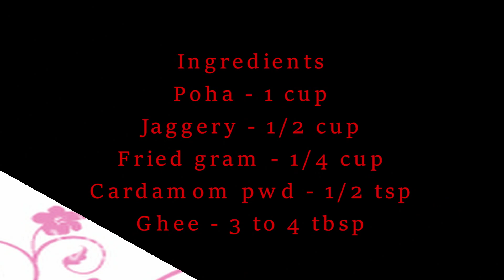Poha Ladoo in Just 10 Mins | Aval laddu recipe | அவல் லட்டு | Atukula laddu - Quick & Easy Recipe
Poha Ladoo recipe - Here goes the quick and easy to prepare healthy poha ladoo recipe. Give a try for this festival season and enjoy!
Do try this quick recipe and share your feedback!
Your comments are my inspiration:)
I really enjoy hearing from you & it also inspires me to make new healthy recipes!

Happy cooking!